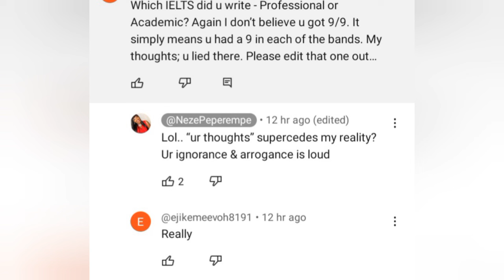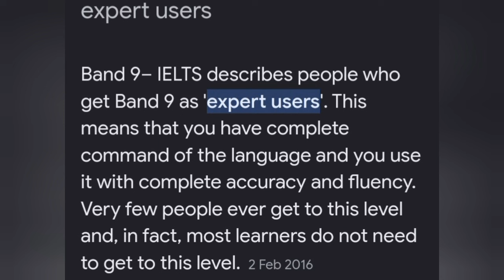NELO BOASTS "I FEED REACTORS" + NEZEVILLE CAUGHT LYING ABT CANADA EXAM SCORE? + NJ&NNEKA GIFTS NEMEL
am A NIGERIAN BASED REACTOR
All I do here is Reaction, I react to everything 😘